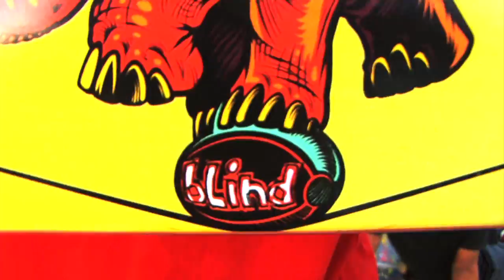Sewa Kroetkov at LaFayette - Blind Damn Sundays